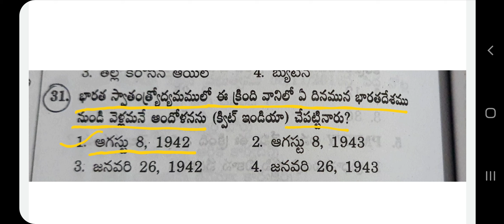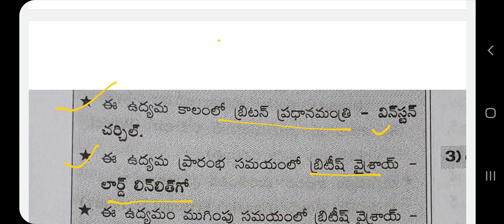APPSC -2016 History AEE ( GS- Telugu)Previous question with explanation (useful DL,JLGROUP.